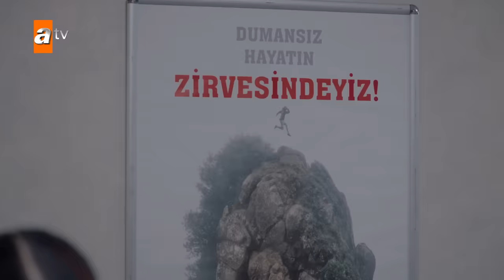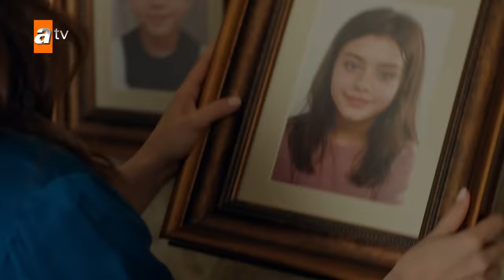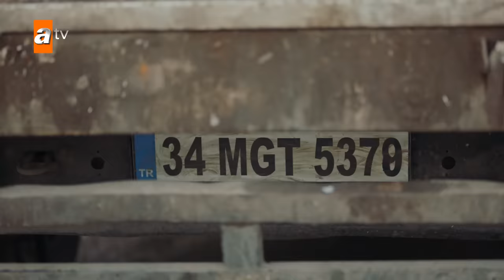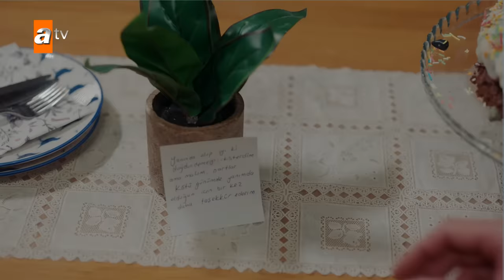Ateş Kuşları 50. Bölüm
Ateş Kuşları 50. Bölüm Özeti:
''Allah'ım sen Gülayşe'mi koru.''
Gülayşe ve Barbar birlikteliklerinin en büyük imtihanını yaşayacak, Gülayşe'nin gözyaşları Ateş Kuşları'nın yüreğini dağlayacaktır. Çino tarafından kapana kıstırılan Ali, tıkıldığı sığınakta Çino'yu bitirmeye yarayacak bir delil bulacak ama hiç tahmin etmediği biri bu delili ortadan kaldırtacaktır. Gülayşe ile içine düştükleri zorluk, Barbar'ın gizli görevindeki anahtarı olacak fakat yapacağı hamle ailesiyle, özellikle Ali'yle arasını açacak.